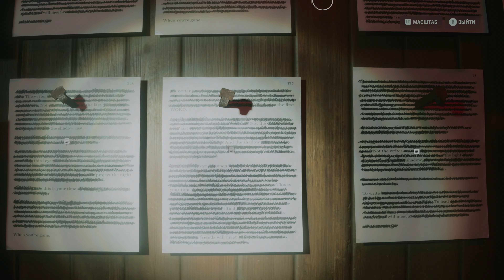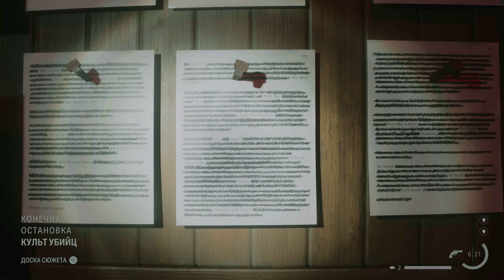Alan Wake 2 [Part 8] [PC]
Support for me:
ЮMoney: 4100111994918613